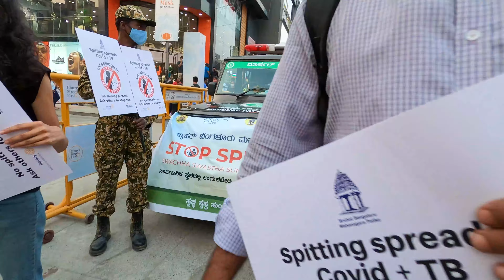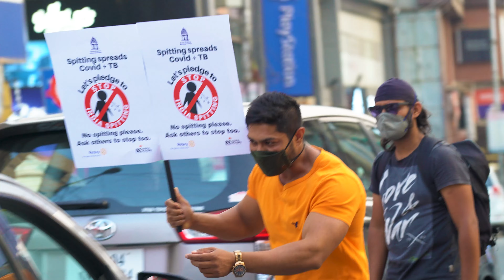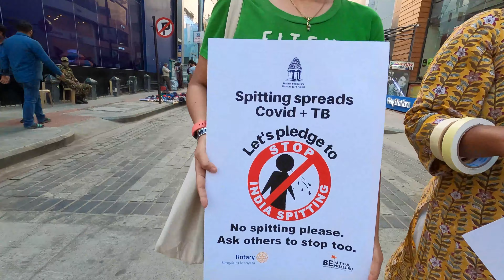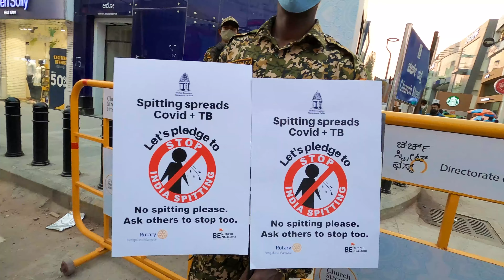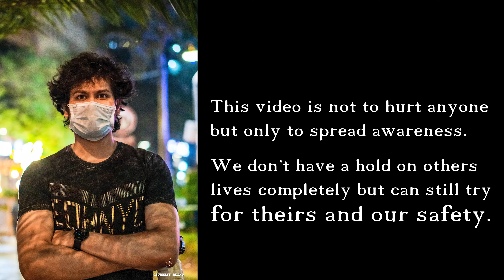Why Bangalore Marshals deployed in Church Street | Covid Combat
We all love to be free and roam at every corner of the city. But considering tough times we all need to step up and do our needful to Combat Covid. This was shot on 27th March 2021 in Church Street, Bengaluru.